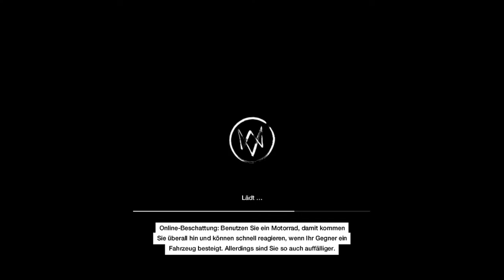Let's Play WATCH_DOGS #006 - Ausbrechen für Anfänger